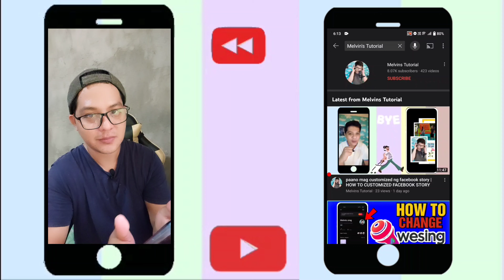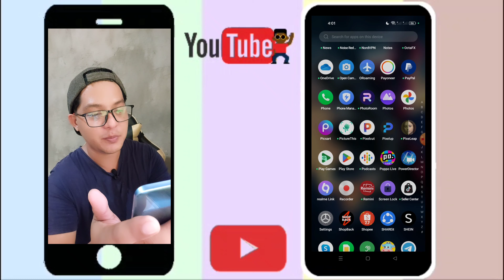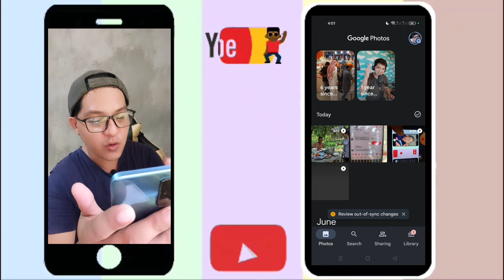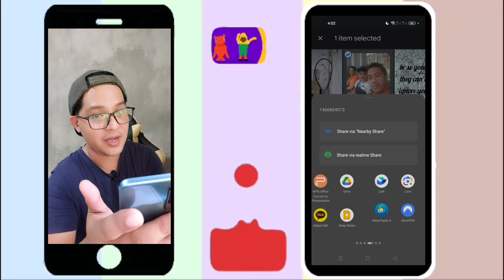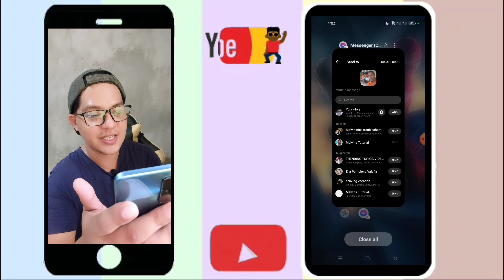how to send photos and videos on messenger using Google photos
how to send photos and video on messenger using google photos?
paano mag send ng photos at videos sa messenger gamit ang google photos?
paano gamitin ang google photos?
how to use google photos?